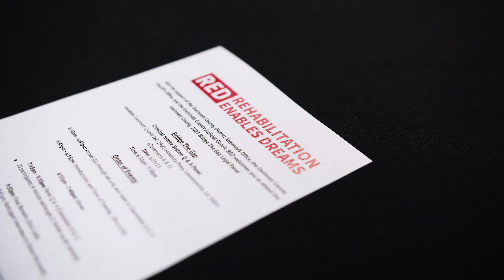Legal Panel 2023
Every year, one of our favorite sessions is our Legal Panel! Participants are able to sit down with members of law enforcement in Gwinnett County to have their questions answered, as well as learn all about the Rule of Law and how it applies to them.